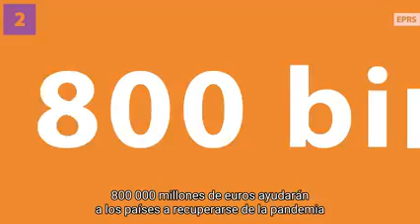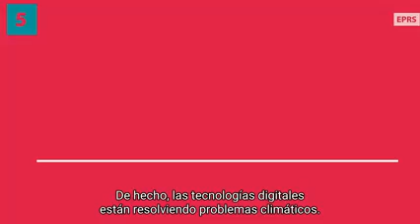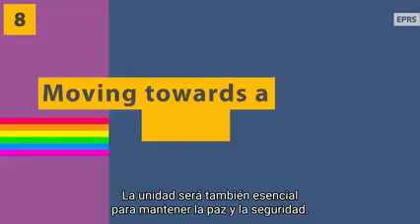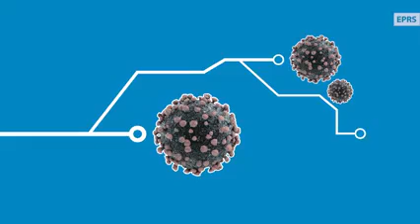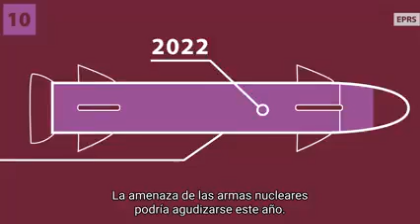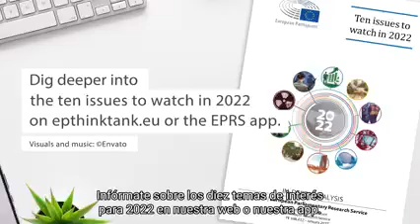10 TEMAS A TENER EN CUENTA EN 2022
Dos años de pandemia nos han enseñado hasta qué punto los problemas de hoy son globales. Desde luchar contra el virus hasta abordar el cambio climático o asegurar las cadenas de suministro, la pandemia ha acelerado la conciencia de que tenemos un destino común.

Los problemas globales exigen soluciones globales y liderazgo global, soluciones que puedan inspirar a otros países y continentes de todo el mundo.

Para ayudarnos a comprender estos desafíos y dar sentido a lo que se desarrolla ante nuestros ojos, el Servicio de Investigación del Parlamento Europeo (EPRS) ha identificado diez temas a tener en cuenta en 2022.